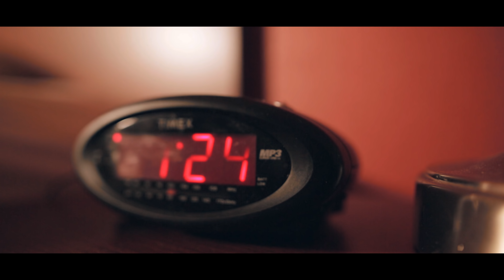JRichez "Sucker Free" Shot